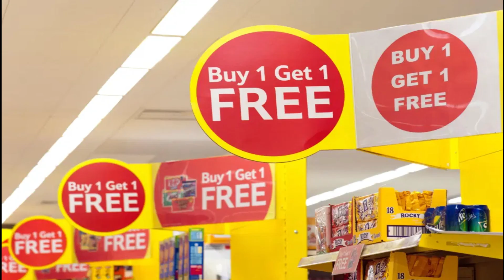Tales of the EXPECTED!!!